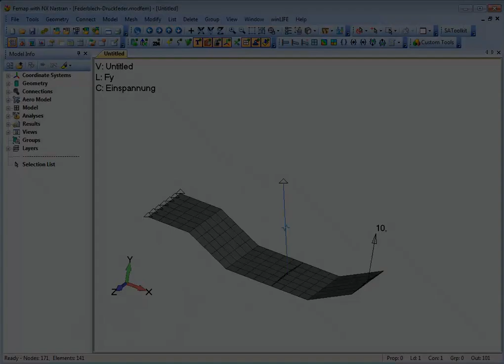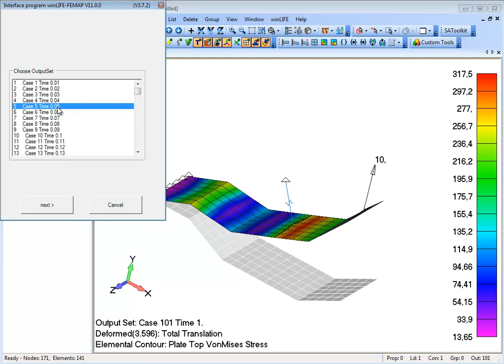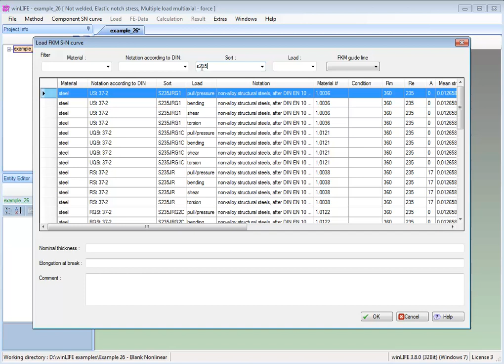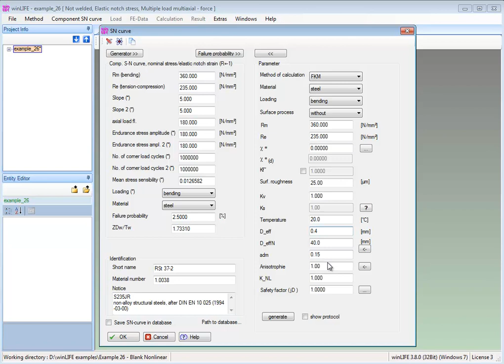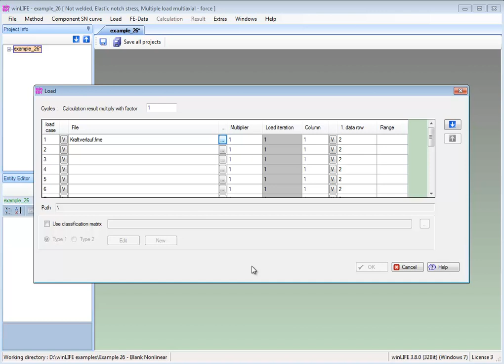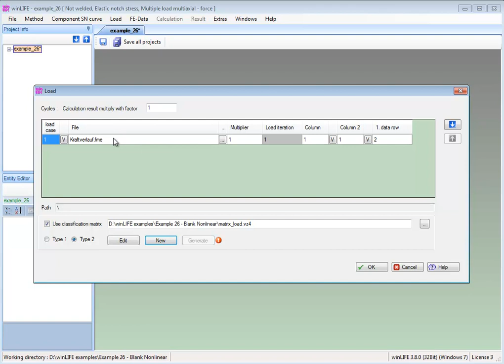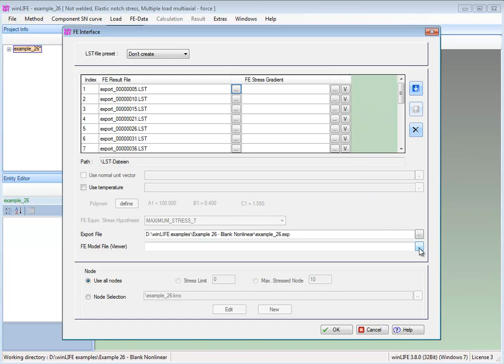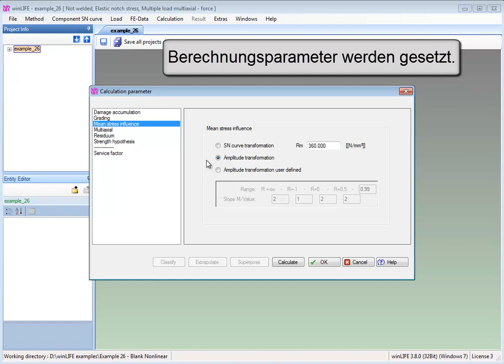Beispiel 26: Feder nichtlinear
Die Berechnung einer Feder, die nichtlinear beansprucht wird, erfolgt. Die Berücksichtigung der Nichtlinearität soll in diesem Beispiel demonstriert werden.